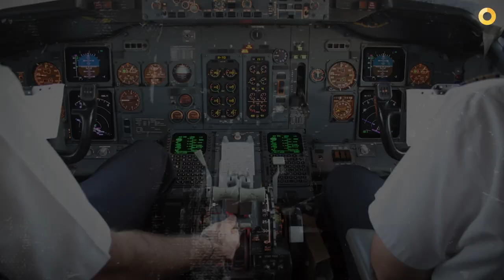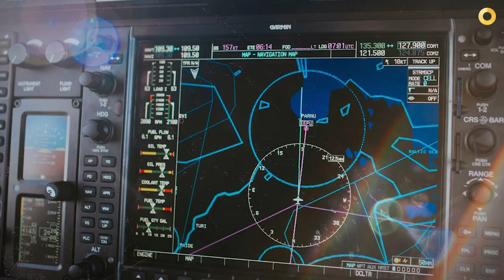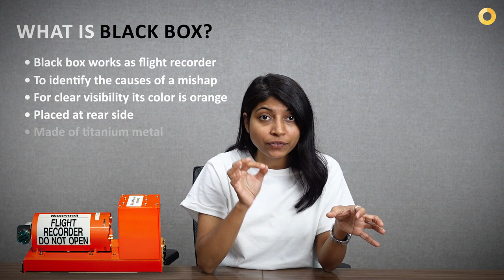Nepal's Deadliest Plane Crash | What is Black Box?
Hey learners,
In this video we have discussed about Nepal's plane crash, which Nepal's worst accident in 30 years. Further, why does a plane crash and what is a black box is also discussed.

00:00 Nepal plane crash
01:15 Why do plane crashes happen?
02:55 What is Black box?